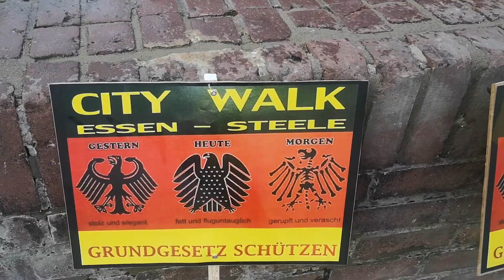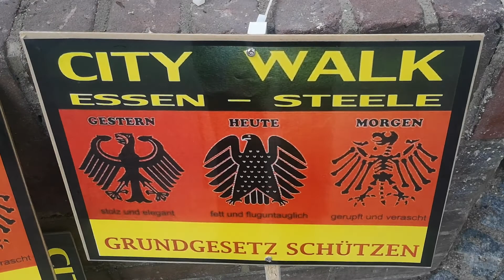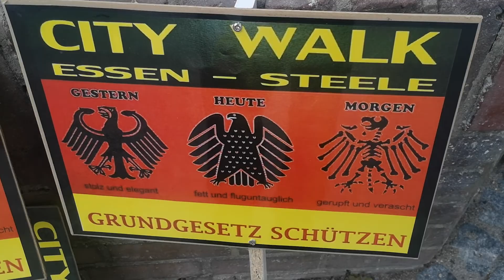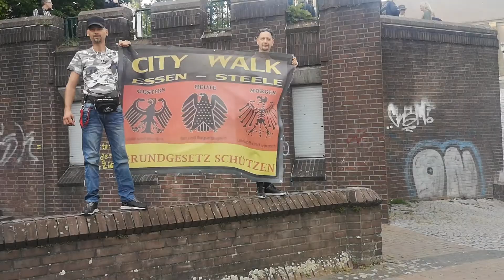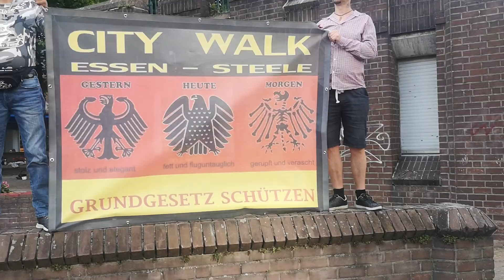Anti Corona Veranstaltungen in Essen Steele am 18.05.2020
Ich begleitete und dokumentierte die Anti-Corona Veranstaltung in Essen Steele.

Erst mal bin hin froh und glücklich die Jungs nach längerer Zeit wieder gesehen zu haben. Angesetzt und geplant war auch ein Spaziergang durch Essen Steele, was leider nicht erlaubt wurde. Eine Journalisten oder Bloggerin beschwerte sich bei der Polizei das sie gefilmt habe. Das hat sie nicht interessiert.

Es gab auch einen Gegenprotest, wenn auch die meisten nicht vor Ort waren. Wir hatten getrennte Plätze im nicht in Kontakt zu kommen. Nur die Blogger von denen waren vor Ort, sowie vereinzelte Gegenprotest der von Polizei weggeschickt wurde. Da Aufgrund der Situation, und verdammt viel übertriebener Polizei präsents nicht viel passiert, und das alles unverändert Statisch war ist das Video relative kurz.

Wie immer dokumentierte ich neutral und in eigenen Auftrag, sowie in bester Full HD Qualität.

Vielen Dank für die Aufmerksamkeit und an die Teilnehmer/in der Anti-Corona Veranstaltung.